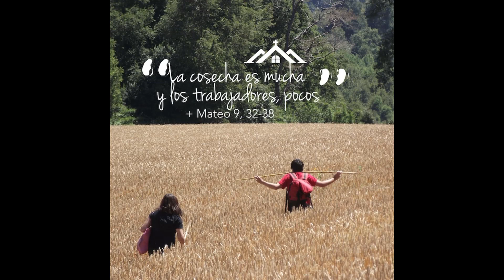La Buena Nueva de Hoy, julio 05 de 2022, Mateo 9, 32-38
En aquel tiempo, llevaron ante Jesús a un hombre mudo, que estaba poseído por el demonio. Jesús expulsó al demonio y el mudo habló. La multitud, maravillada, decía: "Nunca se había visto nada semejante en Israel". Pero los fariseos decían: "Expulsa a los demonios por autoridad del príncipe de los demonios".

Jesús recorría todas las ciudades y los pueblos, enseñando en las sinagogas, predicando el Evangelio del Reino y curando toda enfermedad y dolencia. Al ver a las multitudes, se compadecía de ellas, porque estaban extenuadas y desamparadas, como ovejas sin pastor. Entonces dijo a sus discípulos: "La cosecha es mucha y los trabajadores, pocos. Rueguen, por tanto, al dueño de la mies que envíe trabajadores a sus campos".